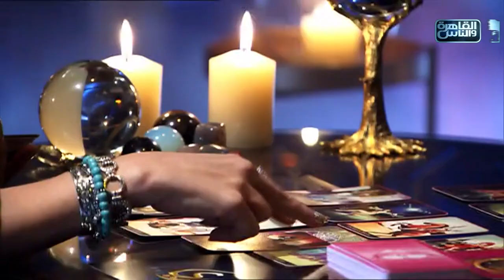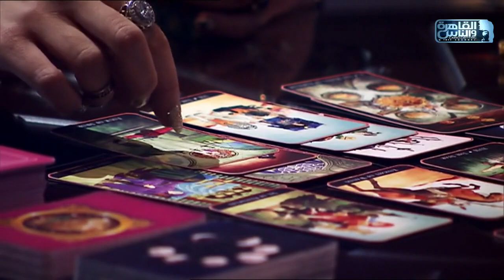التاروت كشفلنا ان النجم هاني شاكر هياخد قرارات جديدة .. ياترى هتبقى إيه؟🤔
النجم هاني شاكر في حلقة خاصة من برنامج حبر سري مع اسما إبراهيم يكشف كواليس وأسباب قراره بمنع أغاني المهرجانات وخطة النقابة لمحاولة منعها من على يوتيوب ويوضح رأيه في عدد من الأغاني المنتشرة مؤخرا كما يكشف حقيقة خلافه مع النجم أحمد سعد ويروي لنا أسرار خاصة تعرض لأول مرة عن حياته الشخصية والمهنية